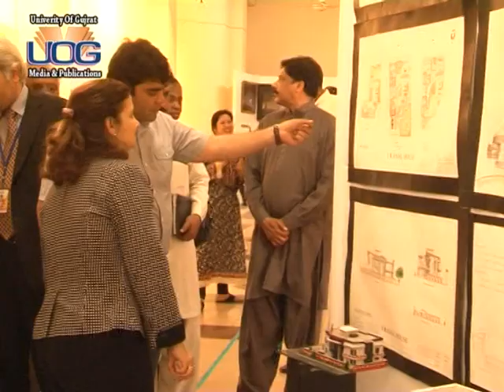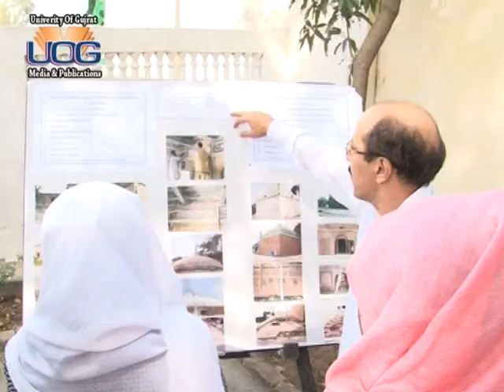Visit of US Consul General Nina Maria Fite to University of Gujrat.mpg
Education of women is the best way to educate children. Change in generations and social setup has necessitated that both spouses work and join professions to earn their livelihood. Women should be provided all possible facilities for their growth and development. I am happy to see women of Gujrat growing by leaps and bounds. These views were expressed by Consul General USA Ms Nina Maria Fite in a discussion with faculty and students on the topic of "Challenges to Women in Education" at the video conference Hall. She was all joy in negotiating ideas about the emancipation and empowerment of women. It was interesting to compare the women of two countries Vis-a-Vis growth and development of women. In answering a question Ms Nina Maria remarked that the largest exchange program of the world was going on in Pakistan in terms of scholarships and scholarly activities. Earlier Dr Mudassar gave a detailed orientation about the growth and development of the university where students strength has risen to about 17000.
"It is very salutary that UOG is empowering women by imparting to them necessary skills and knowledge so as to prepare them for workplace. I have been pleased to learn that the University Of Gujrat (UOG) hosts 60% of its students as female students and in the latest admissions 85% female students have been inducted in the university. I had a very good impression about UOG and I am happy to witness a thriving, vibrant campus of the UOG. It smacks of its visionary leadership", remarked Honourable Consul General of USA Ms Nina Maria Fite at her orientation cum welcome ceremony on her arrival at UOG at Vice Chancellor's office.
Consul General Ms Nina Maria Fite arrived in the company of her Public Affairs Officer Ms Brinille Eliane Ellis and other officers including Ms Tahira Habeeb Admin Officer, Ms Arisha Bano Media Coordinator. She was received and welcomed by the senior staff. Later she was introduced to Mr Mohammad Akram Bhatti Registrar UOG, Dr Mudassar Iqbal Director (ORIC), Professor Javed Sajjad consultant to VC, Mr Mohammad Yaqoob Manager Research Operation (ORIC), and other officers. She was given orientation about the university by senior staff.
She moved around the campus and visited thesis exhibition "Vision 2030", arranged by School of Art Design and Architecture (SADA). Prof Ghaffar Mohiuddin gave a detailed briefing about the creative activities of SADA.
Consul General was delighted to see many innovative models and designs built by the students. She was pleased to see photographic exhibition. She was taken to FM Radio station FM 106.06 of the UOG where her short interview was recorded.
The Consul General along with her entourage visited the Mazar of Hafiz Hayat which is being renovated by the Archaeology Department with US aid. She was highly pleased to visit this historic site which houses the seminal residential school of Hafiz Hayat which now has burgeoned into a full-fledged university